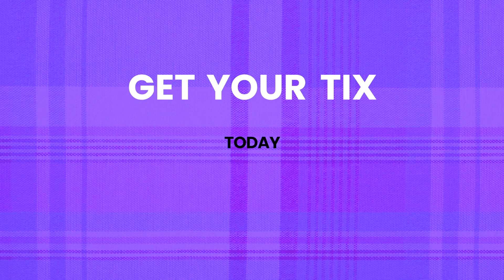Forever Plaid by Music Theatre West at the Ellen Eccles Theatre in Logan Utah Sept 18-26, 2020!